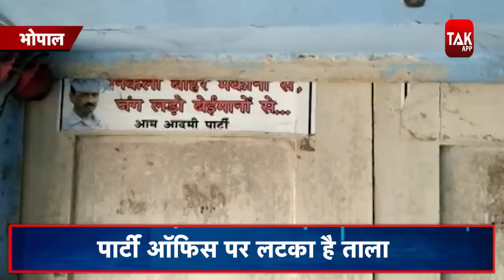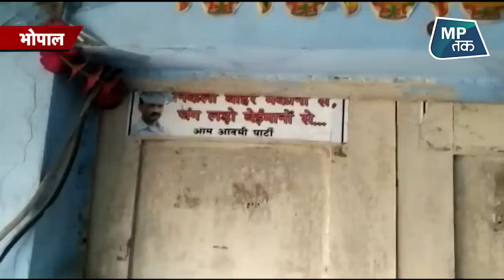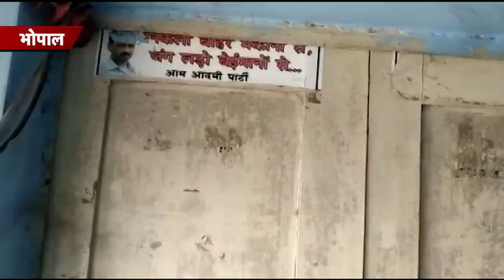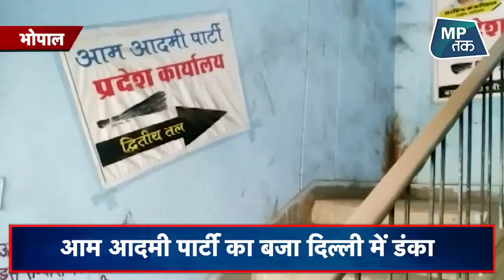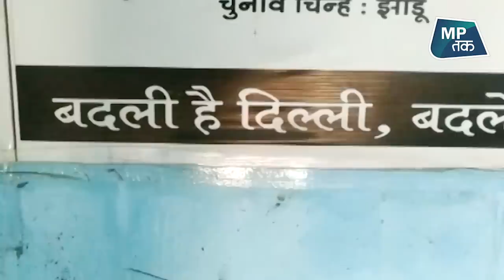दिल्ली में Aam Aadmi Party का डंका लेकिन मध्य प्रदेश में बुरा हाल ! | MPTAK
दिल्ली विधानसभा चुनाव में आम आदमी पार्टी की ऐतिहासिक जीत के बाद AAP एक बार फिर दिल्ली से बाहर विस्तार की तैयारी में है लेकिन क्या उसकी राह इतनी आसान होगी? देखिये मध्यप्रदेश की राजधानी भोपाल से ये रिपोर्ट